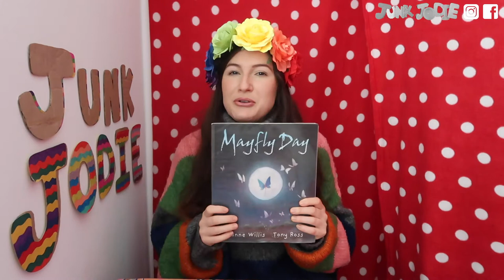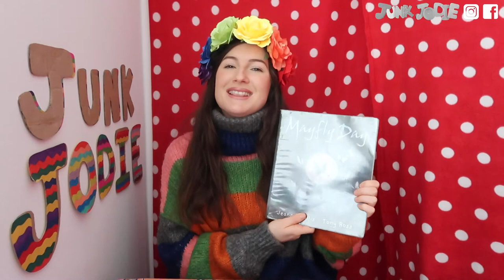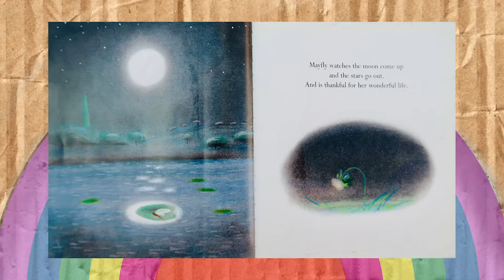Mayfly Day - Jeanne Willis | Mindful Storytelling | A Children's Book Of Mindfulness | kids Stories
Hi Everyone,

For this episode I am telling the story of 'Mayfly Day' written by Jeanne Willis and illustrated by  Tony Ross. This is a beautiful, bittersweet story, about a mayfly who only lives for one day. However Mayfly makes every second of the one day count. She takes you on a heart warming journey.
I wanted to tell this story through arts and crafts and in away my imagination first visualised it when it was told to me. I also share the wonderful pages in the the book throughout.

How did it make you feel? sad? Happy? Both? Would love to know your thoughts.